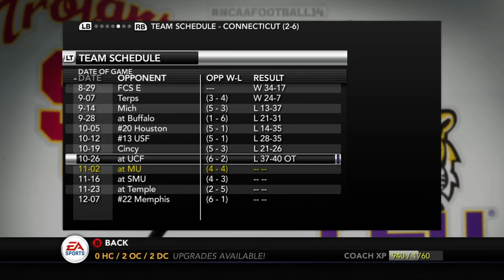NCAA Football 14 Dynasty | Marquette - HAIL MARY ENDING!!! - Ep 11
YOU DO NOT WANT TO MISS THIS ENDING!!! We are back with some more NCAA Football 14 Dynasty following the Marquette Golden Eagles and we are on our biggest win streak so far with 4 games.  After starting 0-4 we are now 4-4 and close to being bowl eligible and this week we have a bit of a controversy.  Our QBs are now all healthy for the first time this year and they are a bit even as far as stats go on the year, so we have a decision to make.  Also, we make changes to our offensive scheme.

We are going to have the ultimate challenge however and are starting out as a 50 ovr team, (which is worse than the cupcake teambuilder template)  So we will actually be worse than the FCS Teams.  Im going to need you guys more than ever throughout this series and will need your guidance throughout recruiting, who to play, what offenses and defenses to run.  Because this dynasty I am player locking on defense, so no more making user plays for the computer.  The camera angle will remain the same but a new challenge is on the horizon because Attributes/CPU Skill will matter more than ever.  Join me for this journey as we resurrect the Marquette Golden Eagles Football Program and bring life back to Wisconsin Football.

Brief History on the Marquette Football Team: The varsity football team was known as the "Golden Avalanche" prior to the program being terminated in 1960. Marquette football posted several successful seasons in the 1920s and 1930s including undefeated seasons in 1922, 1923, and 1930. From 1922 to 1923 Marquette held a 17–0–1 record and outscored its opponents 374–15. The 1930 Marquette squad posted seven shutouts and held a 155–7 scoring margin. From 1920 to 1936 Marquette held a 90–32–6 (.727) record. 1936 Golden Avalanche had a 7–1 regular season record with a top 20 ranking and played in the inaugural Cotton Bowl Classic against Texas Christian University, led by quarterback Sammy Baugh; TCU won 16–6.[24]

After accumulating several years of budget deficits for the university, the football program was dropped after a 3–6 season in 1960 under second-year coach Lisle Blackbourn, along with track and cross country programs.[18][19][20][25] Their last successful season was 1953 and the last seven seasons had a combined 10–44–3 (.202) record, including two straight winless seasons (1956 and 1957),[20] under new head coach Johnny Druze.[26] At the time, Marquette had a 78-year football tradition and was the largest Catholic university in the United States.[19][27] Cross country was immediately reinstated and track returned in 1964; football at Marquette returned at the club level in 1967.[28]

Marquette Stadium, the football team's home since 1924,[29] was dismantled in 1978. Located in the Merrill Park neighborhood west of the university,[30] the stadium had a seating capacity of 24,000 at its peak. It was used by Green Bay Packers of the NFL for three home games in 1952; the Packers played several home games in Milwaukee every season from 1933 through 1994; previous games were played State Fair Park in West Allis and succeeding years at the new County Stadium. Marquette played a majority of its home schedule at County Stadium in 1957 and 1958.